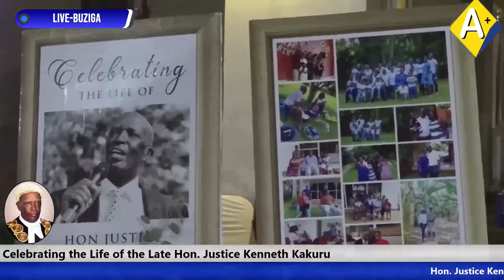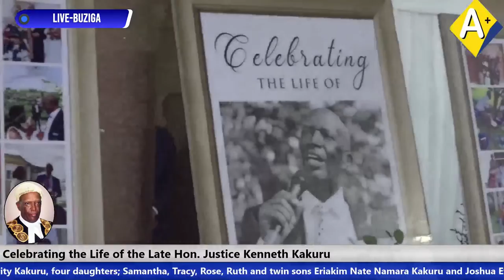Celebrating the Life of the Late Hon. Justice Kenneth Kakuru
Brief Biography of Hon. Justice Kenneth Kakuru
Born in 1958, Kakuru is the son of Rev Eliakim Kamujanduzi, an elder and senior educationist and Roza Kamujanduzi.

He studied law at Makerere University, graduating with a Bachelor of Law. He held a master of Law from the same university and a postgraduate diploma in legal practice from the Law Development Centre in Kampala.   He also held a master’s degree in educational policy planning and development from Kyambogo University. He has been a member of professional groups such as the Uganda Law Society, the East African Law Society, the Environmental Law Alliance Worldwide, and the International Bar Association.   He founded Kakuru and Company Advocates, a law firm that is known to have contributed to the country’s environmental jurisprudence majorly through public interest litigation.

He was appointed a judge of the court of appeal in 2013, a position he held until his untimely passing. He was known for his humour while presiding over judicial matters.
He is survived by his wife, Charity Kakuru, four daughters; Samantha,
Tracy, Rose, Ruth and twin sons Eriakim Nate Namara Kakuru and Joshua Ethan Narinda Kato.